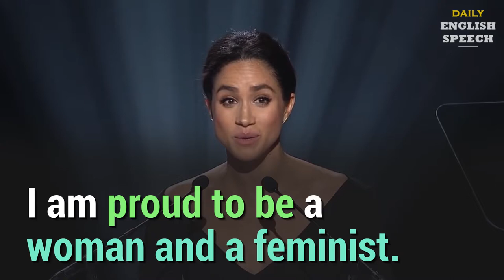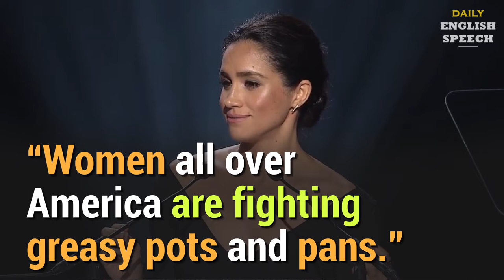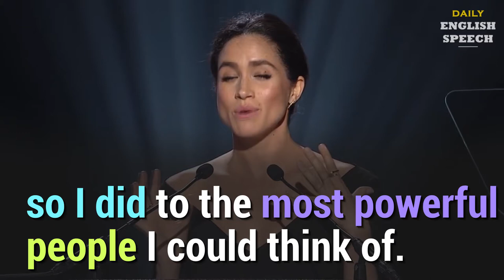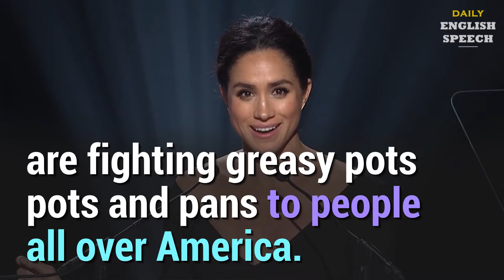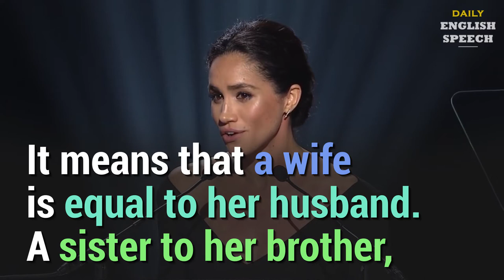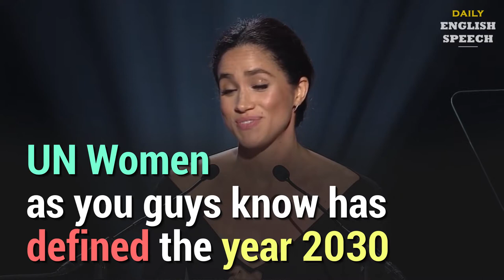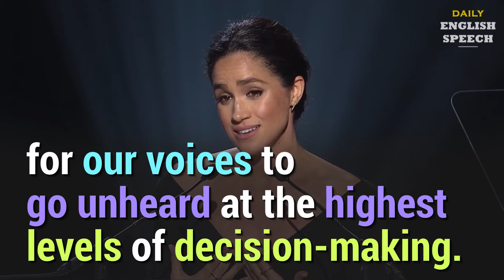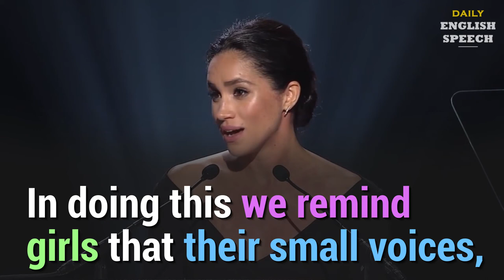Meghan Markle's Powerful Speech about Feminism | ENGLISH SPEECH with BIG Subtitles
UN advocate Meghan Markle delivered a speech about women at the Women's conference in 2015.

1. This video has no negative impact on the original works. It would actually be positive for them.
2. This video is also for teaching purposes.
3. It is not transformative in nature.
4. We only used bits and pieces of videos to get the point across where necessary.